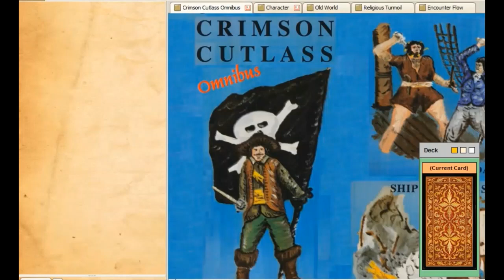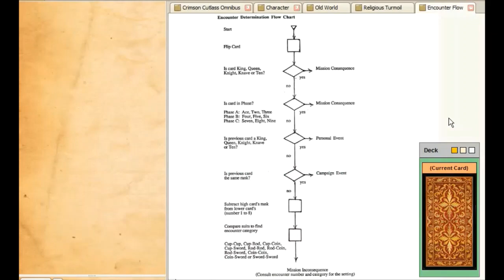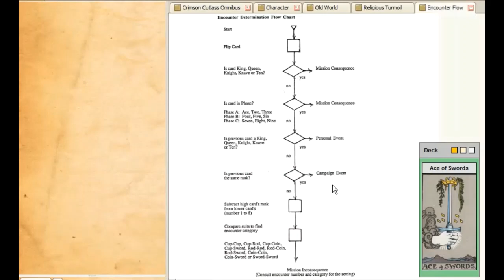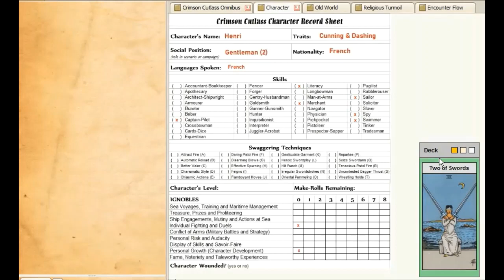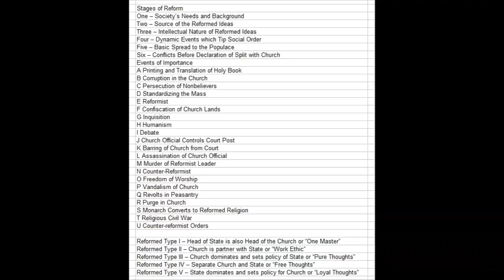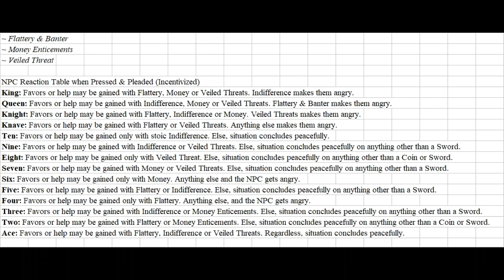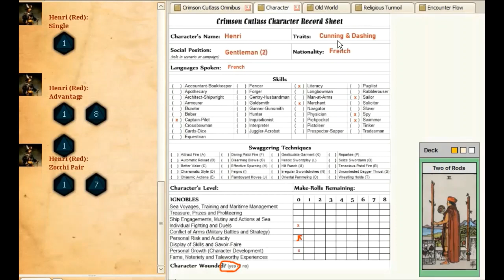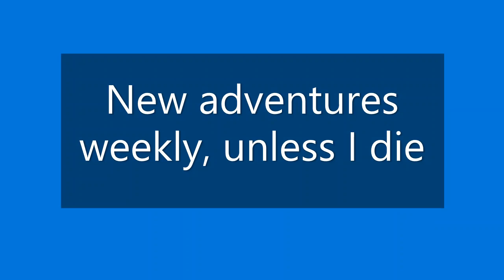Ep02 Crimson Cutlass Tales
Crimson Cutlass Contes de Henri of overall theme the Reformation.

00:10 Synopsis
02:05 Transforming the Church (Reformation Mechanics)
04:15 Prisoner
06:11 Campaign Event
08:38 Escape Attempt
14:56 Vicious Wound
17:35 First Swaggering
22:15 Horse Guard Gabriel
24:23 NPC Reaction Table for various Tacts
26:08 Mysterious Traveler
28:35 Bloody Clash, Small Arms Action
36:09 Ignoble Deeds
38:05 Specific Problem Ends (within Travel Encounters)
40:30 Parting of Ways

The intent is to edit as little as possible. I make two simultaneous videos and splice them together to show scenes juxtaposition with mechanics. The fidelity of my voice is different in the two formats, one in Windows Game Console and the other over Skype. No comments of MS products. I use what I know and persevere.

Important NPC
Ethan Ivan, E-I, the Russian patron of the adventure. He wishes to acquire a Fabergé egg that was given to France as a gift. But that was many decades ago and the Tsar would like it returned.
Adam Ivan, the rival, the bastard brother of E-I. A gentleman-pyrate who has been told by his family to stop his younger brother from trying to steal the bejeweled egg.

Mission Card Flips
Patron: 9 Coins, inv. -- Gentleman (of Foreign Origin). The Russian, Ethan Ivan, E-I.
Mission: Death -- No Death for me. 3 Coins -- Burglary. Simple, skip Phase B. Actually misread this as start in Phase B. No foul, play on! The cards stimulate the imagination not dictate precisely. E-I knows of the movement of jewelry out of a museum in the climax in Paris.
Motive: Fool -- Foolhardy, rather hyper, insane. A Faberge Egg was given as a gift from Russia to France more than a hundred years ago. The Russians regret that gift. They want it back but are not going to force the issue. Yet E-I, a distant cousin of the royals took the mission as a way to prove himself and reclaim the prize for the Russia court. 5 Cups, inv. -- The mission is secondary to the glory it offers. E-I is a thrillseeker.
Finance: Skipped as inconsequential. E-I, the patron, has access to a ship and has local influence, but neither will be needed on our journey to Paris by road.
Twist: World -- Natural forces are against us. A late snow snarls the roads. Queen Swords, inv. The patron is a heir to the throne (distant) opposed by his older brother a bastard. The crown may have even sent the bastard to make sure E-I does not start a war.
Rival: Two Swords, inv. -- Gentleman pyrate, in this case the bastard brother Adam Ivan. He's most likely of high level and impossible to defeat in normal arms this adventure. He may even be the caretaker ensuring no one dies under Death mission card. Good chance I will switch sides, since "with two tankards and five minutes, he could wile me to his side. " he may decide to steal the Faberge Egg himself to discredit Henri and put his cravings for glory in check. Go home lad (Henri) and be a fop.
Ace-Hole: Not flipped. Level zero Henri (my character) has more than enough here to handle solo.

Previous Episode had these major events:
Justice, inv.: Cause no encounter Knaves, treat as Tens.
9 Cups, inv.: Mission Inconsequence Rank Seven, Cup-Sword -- Familiar Gentleman. Mayor Flambeaux and Baron John Dackombe are transporting Johan Hugo, imprisoned by Chancellor Charles for Crimes against State. Johan writes play that satirize the monarch and Church. An ad hoc performance of Johan's last work is being staged in protest, and the street actors theatrics strike a chord. I am convinced me to adopt Reformist ideals. The Church is too corrupt that I agree. Check Ignoble Growth.
Ace Cups: Mission Inconsequence Rank Eight, Cup-Cup -- Catch-all. The Mayor asks me to break up the performance and club the audience. I accept his coin but later regret that decision.

Personal Duels
Someone sacrificed himself to save me when the Mayor fired a pistol into the crowd, a significant event (Hanged Man). I may never know the fallen man was trying to protect his sister, the gal on my shoulders. By the end of the brawl, I was knocked out and taken prisoner at end of episode. Check Ignoble Personal Duels.

The attempt is to tell Henri's story through the game Crimson Cutlass. The deck and my dice drive much of the action, but the whole takes imagination to stitch the story together.

Two episodes in and I guarantee a third. After that, well, my health and the character's health shall be joined. Should one or the other falter...say a prayer for Henri (me), even just the happy thoughts of any atheist. Be advised in the Reformation you burn for such beliefs.